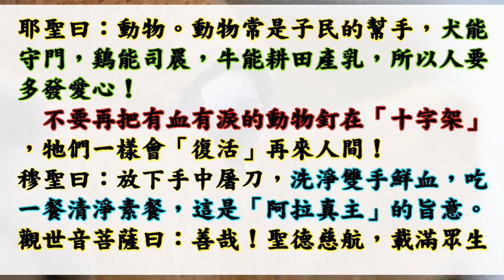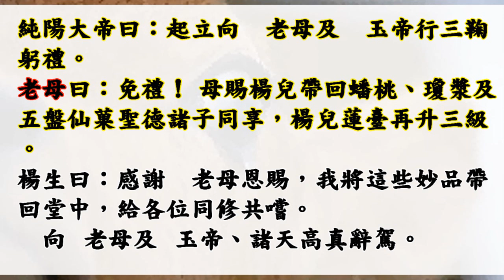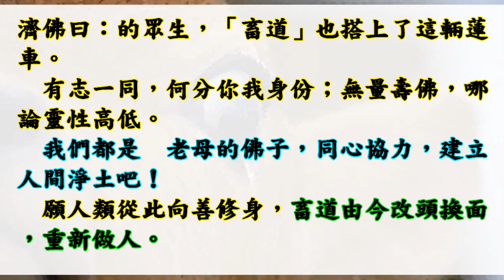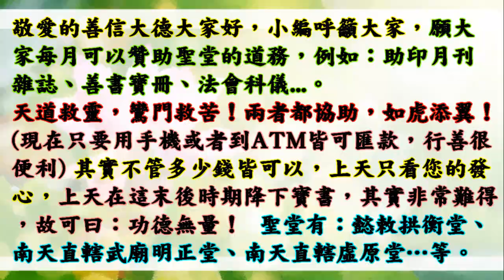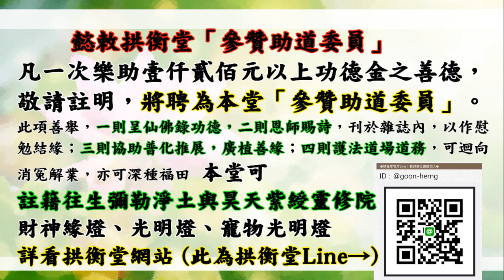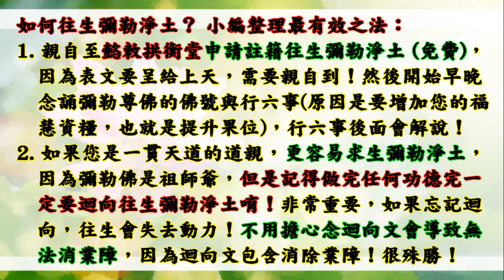國語有聲善書【畜道輪迴記】濟公活佛著 最終回 畜道遊記圓滿成寶典 瑤池老母設宴慶功成 (大家一起努力修辦道，未來一同回理天！願大家要吃素清口、求修大道，並且替自己生前註籍無極證道院與昊天紫綬靈修院！)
聖德堂善書 畜道輪迴記
(您還在吃肉者~若能看到此影片，必是 觀世音菩薩引導您來看! 感恩菩薩!)

南海觀世音菩薩聖示: 吾將助印『生靈的悲悽』 功德簡述如下:
(一)助印生靈的悲悽勸世,功同放生,此聖書能廣傳勸人不殺生,比起來效果更加宏大也。
(二)助印生靈的悲悽勸世,可依功過律敘功。
(三)助印生靈的悲悽勸世,可解宿世殺業。
(四)助印生靈的悲悽勸世,可求先人冥福及解冤業。
(五)助印生靈的悲悽勸世,可祈求身疾早癒健康舒暢。
(六)助印生靈的悲悽勸世,可迴向法界一切眾生。
(七)助印生靈的悲悽勸世,可祈求全家和樂安祥。
(八)助印生靈的悲悽勸世,可祈求己身福壽。
(九)助印生靈的悲悽勸世,可獲吉神常相助祐。
(十)助印生靈的悲悽勸世,可助己身性明靈清。
物命的珍惜，當以啟發世人慈人之心，最為根本，非只形式上之放生，可做比擬；生靈的折騰，勞民傷財，功效不宏。唯有讓世人真正體認戒殺憐生的真諦，最為徹底。又奉聖諭：『能陸續助印普化或推廣者，日夜遊神當確實敘錄其功，或賜祿或錫福，所祈如願. 』。
    凡有意樂助印贈者，每本成本費四十五元，冊數不拘，請將功德金利用郵政劃撥帳號助印，並請註明「助印書名及祈求事項」，本堂備有疏文可代為呈疏，功德無量。

求道的好處 (真實不虛)：
1. 求道後，仍記得三寶、且功過相抵後為功大於過者，可回天接受證果考驗，通過後可入天佛院(彌勒佛國)或諸佛淨土！(很多人目前仍過大於功！)
2. 求道後，上天會派一位護法神隨身，但若退失道心，護法則離開。清口後則又多派一位。
3. 求道後，去佛堂班會聽道理，在地府或地獄受苦祖先可到現場接受法雨滋潤。誠心修道，祖先可脫離受苦，至地藏古佛處修行。
4. 清口後，減緩殺業討報，誠心可獲得無量福報，但以消自身六萬年來業障為主，了業回天！
5. 修道後有許多考驗，通過考驗可抵消業障討報，又可晉升自身道果，一舉兩得！
6. 太多好處，

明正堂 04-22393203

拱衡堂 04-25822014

👍往生彌勒淨土是成佛的保證！有些重點跟大家澄清：
1.可以帶業障往生 (比阿彌陀佛淨土更容易往生)
2.可以在淨土修到等覺、妙覺菩薩果！
3.再隨　慈尊下閻浮提，龍華三會共成無上正
覺之佛果！

👍如何往生彌勒淨土？ 小編整理最有效之法：
1. 親自至懿敕拱衡堂申請註籍往生彌勒淨土 (免費)，因為表文要呈給上天，需要親自到！然後開始早晚念誦彌勒尊佛的佛號與行六事(原因是要增加您的福 資糧，也就是提升果位)，行六事後面會解說！
2. 如果您是一貫天道的道親，更容易求生彌勒淨土，因為彌勒佛是祖師爺，但是記得做完任何功德完一定要迴向往生彌勒淨土唷！非常重要，如果忘記迴向，往生會失去動力！不用擔心念迴向文會導致無法消業障，因為迴向文包含消除業障！很殊勝！

👍會墮入血污池之原因：
1.曾在瓦斯爐上晾衣服(含經血衣物)，或在河川洗含經血衣物。
2.曾在野外、山水、神佛面前行汙穢、行淫之事情！
3.曾經未婚墮過胎、或已婚卻故意墮胎、或溺嬰虐嬰者。
4.行醫幫(協助)人墮胎、自己教唆人墮胎！

👍如何悔過與避免墮入血污池：
1.誠心懺悔，然後去聖堂(拱衡堂)做專案呈疏，助印善書。詳細請自行去問拱衡堂，用懺悔心與功德來化解。
2.最好幫墮胎的嬰靈超拔到拱衡堂昊天紫綬靈修院，化解怨緣又可結善緣，讓他們可以修行變仙佛！最好自己也生前註籍靈修院，避免去地獄受苦！超拔一位均為6千台幣整！

1.修行 (如果有緣份，能求道清口，非常有福氣！)
2.不吃肉(救地球與眾生)
3.行善 (行功立德，找回流失的道親！用愛心關懷！)
4.孝順友愛
5.懺悔與禱告
6.切勿做殺、偷、淫、損人、造口業…等十惡！